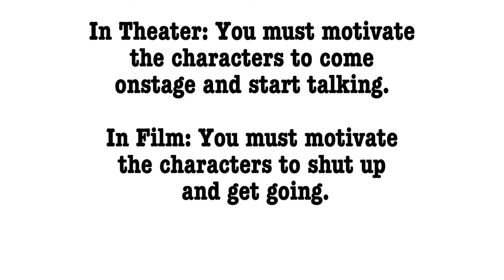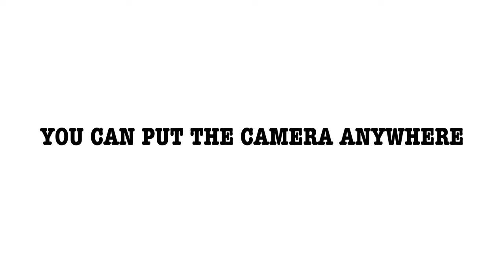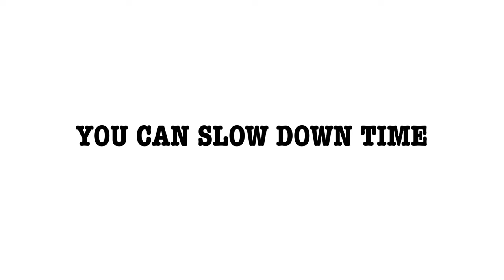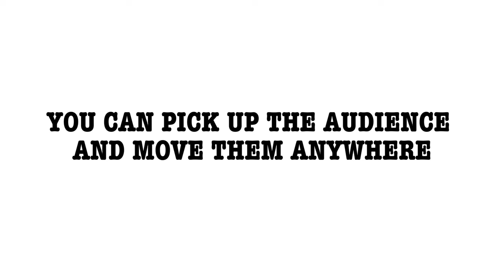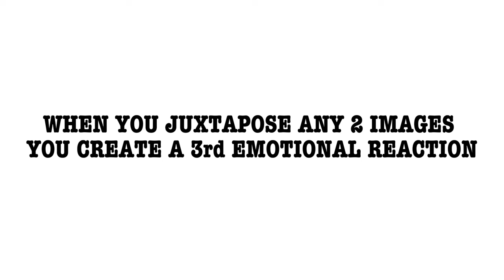Episode 8: How to Attack a Screenplay Scene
The Go Draft is a masterclass series with veteran Hollywood screenwriter Andy Guerdat.

In each episode, Andy breaks down the proven techniques that he uses and has used for 45 years of writing in the industry.

If you are currently a staff writer, a screenwriting student, or just someone who wants to break into screenwriting, then this series is for you. Learn how to take the writing skills you may already possess and elevate them to start getting paid within the industry for your work.